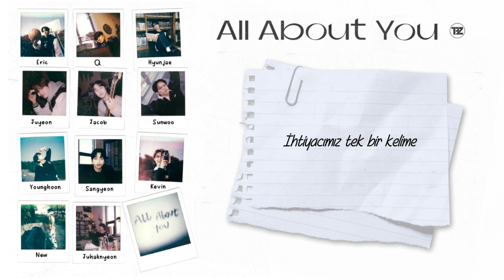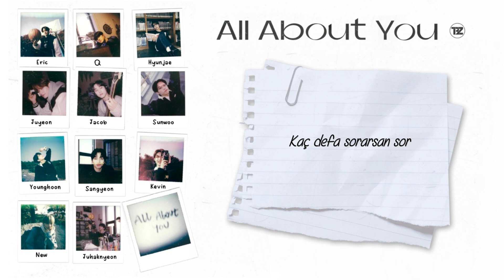[Türkçe Altyazılı] The Boyz - All About You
2. Youtube hesabımız: THE BOYZ TURKEY 2